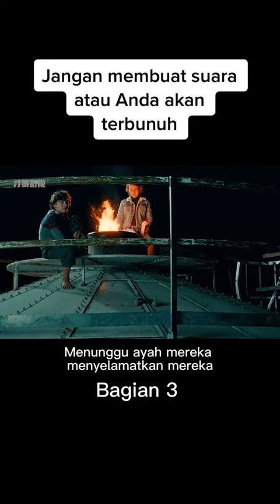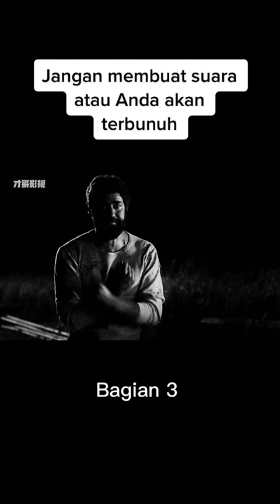Jangan membuat suara,Anda akan terbunuh 3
Bener-bener Film yang sangat seruuu banget juga ada ngeri-ngerinya,kalian wajib tonton deh